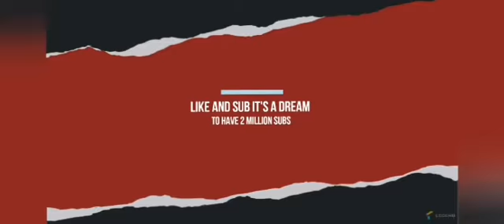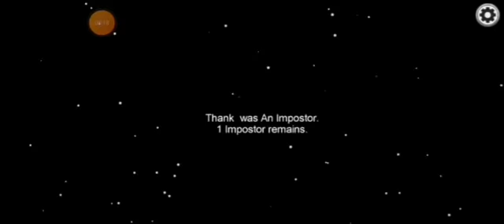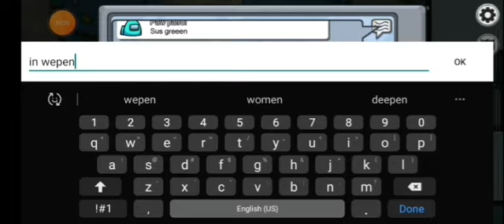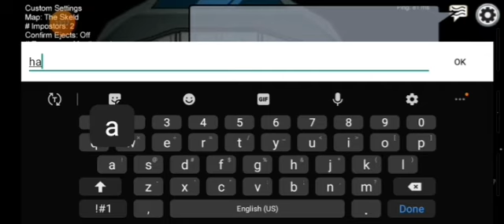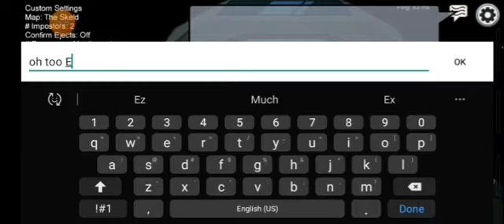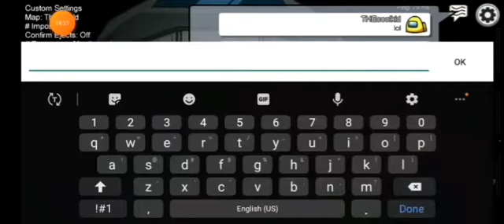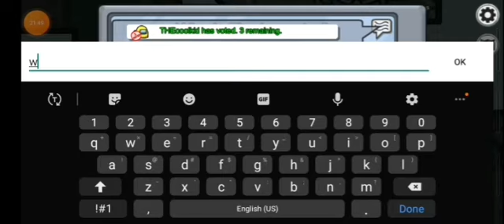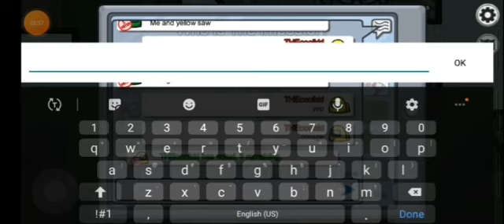AMONG us 100,iq